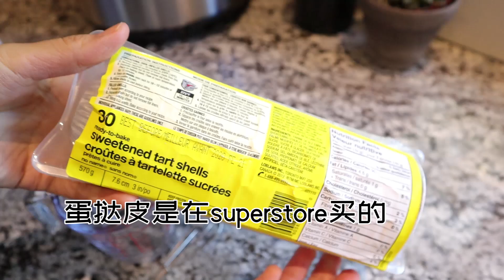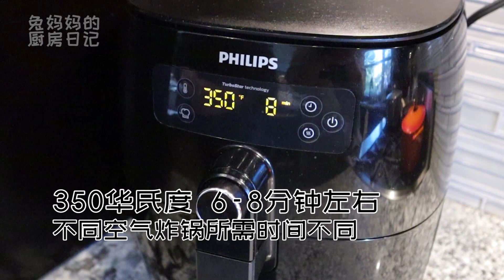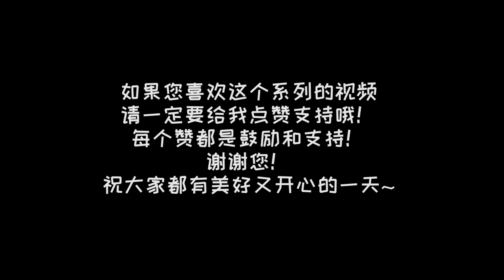【空气炸锅食谱之No.1】快手懒人蛋挞（超简单~超快手~超省事）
【空气炸锅食谱】快手懒人蛋挞（超简单~超快手~超省事）

自从有了空气炸锅，简直是多了一对左膀右臂，太给力了，对比烤箱的预热时间缓慢，空气炸锅的优势非常明显，节省了很多时间，相当于多了一个炉灶，而且不用看着，就把菜做好了，我们几乎天天用，如果大家需要更多的空气炸锅视频，记得在下面留言哦，开心~~

我的空气炸锅买自加拿大亚马逊，地址是这个：

兔妈妈的厨房日记还有：

*【盘点在Costco买了又买的24种食物清单 食物篇】 牛奶/虾/猪肉馅牛肉馅/鸡蛋/牛角面包 可颂/喜马拉雅海盐/黑胡椒/炒菜油/酱油/芦笋/有机蓝莓/草莓/松子/等等

*厨房好物分享系列
*【厨房好物分享】第一季 ☞ 厨房纸托/调料转盘/刀架/油壶/锅盖架/砧板/碗碟架/盆池过滤网/水果刀/厨余垃圾桶/kitchen tools,kitchen gadgets,kitchen tour

*【厨房好物分享】第二季☞ /厨房储物罐/保鲜膜切割盒/宜家调料瓶/压蒜器/票据收纳包/OXO密封罐/BOSE蓝牙小音箱/Kamille Hand Cream护手霜/kitchen tools tour

*清洁系列
*【洗衣机】洗衣机不清洁比马桶还脏！不想衣服越洗越脏？学会这个方法，轻松搞定 省钱又健康！过程详解 HOW TO CLEAN YOUR WASHING MACHINE !

*【洗碗机】如何清洗洗碗机 看兔妈妈怎么清洗洗碗机  多久清洗一次  内有简单高效环保的省钱清洁剂 兔妈妈清洗全过程详解  EP7  how to clean dishwasher

*孩子的午餐盒系列

*(EZ)kid's Lunchbox Ideas#3 孩子的午饭盒便当盒 | 快手便当: 千层照烧鸡鸡蛋三明治 (也适合野餐）

*(EZ)kid's Lunchbox #2 孩子的午饭盒便当盒 | 快手便当: 三文鱼西兰花饭包 或 饭团 (也适合野餐）

*(EZ)kid's Lunchbox #1 孩子的午饭盒 | 快手便当: 肉松寿司 西兰花 水果等(内有包寿司不破小窍门）

*今日早餐系列
*早餐吃什么Breakfast Ideas #6/牛油果鸡蛋蒜香面包 | 南瓜浓汤（南瓜不去皮版本 换个做法）

*[ENG SUB]早餐吃什么Breakfast Ideas  #4/Spinach egg pie 菠菜鸡蛋烘饼 Lunchbox:Veggies shrimp pasta 蔬菜虾仁螺旋面

*[ENG SUB]早餐吃什么Breakfast Ideas  #3/Croissant sandwich 可颂鸡蛋三明治 Lunchbox:Chicken roll 鸡肉卷

*[ENG SUB]早餐吃什么Breakfast Ideas  #2/Zucchini Pancake,西葫芦煎饼Lunchbox午餐盒 Broccoli Rice Ball西兰花饭团

*[ENG SUB]早餐吃什么Breakfast Ideas #1/Cornmeal Steamed Bread 玉米面馒头 Lunchbox午餐盒 Egg Pancake鸡蛋煎饼

*一家四口人吃什么 系列视频
*What's for Dinner/Lunch (EZ COOKING)一家四口人吃什么#10| Sichuan Fish with pickled vegetables酸菜鱼/

*What We Eat for Dinner/Lunch (EZ COOKING)一家四口人吃什么#9 |  懒人快手韭菜饺子（不用擀皮懒得和面的做饺子的方法）

*What We Eat for Dinner/Lunch (EZ COOKING)一家四口人吃什么#8 |  fish head tofu soup 鱼头豆腐汤等

*What We Eat for Dinner/Lunch (EZ COOKING)一家四口人吃什么#7 | Sweet corn carrot pork ribs soup排骨玉米胡萝卜汤|烤小土豆

*What We Eat for Dinner/Lunch (EZ COOKING)一家四口人吃什么#06|懒人版炸酱面/面条机清洁简单小窍门~还在纠结面条机难清洁吗？喜欢吃面条却又不愿意擀面的懒人福音

*[ENG SUB]What We Eat for Dinner/Lunch (EZ COOKING)一家四口人吃什么#05/珍珠丸子Pearl rice meatball 龙利鱼 Basa fish

*What We Eat for Dinner/Lunch (EZ COOKING)一家四口人吃什么#04|Delicious Grilled Trout香烤鳟鱼

*[ENG SUB]What We Eat for Dinner/Lunch (EZ COOKING)一家四口人吃什么#03|Grilled Chicken wings烤鸡翅

*[ENG SUB]What We Eat for Dinner/Lunch (EZ COOKING)一家四口人吃什么#02|Braised Shrimp/Braised prawns红烧大虾

*[ENG SUB]What We Eat for Dinner/Lunch (EZ COOKING)一家四口人吃什么#01|Braised pork ribs红烧排骨

折扣力度為 USD$3 off，沒有門檻，只適用於亞米自營的商品。
使用時間從3/18/2019 - 7/31/2019 @23:59 pm

【您可能感兴趣的】
兔妈妈的亚马逊好物集/ 厨房电器/拍摄器材/剪辑电脑等/
（加拿大站）

部分链接为返佣. 返佣链接会给我带来微薄收入，感谢支持兔妈妈，以后的视频可以拍的越多越好~
欢迎收看！！兔妈妈的厨房日记Tumom#